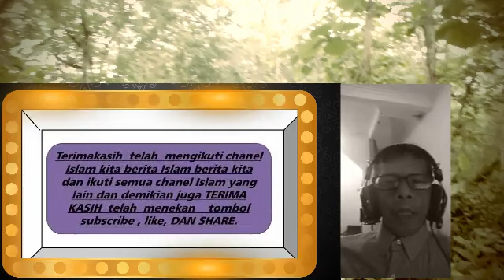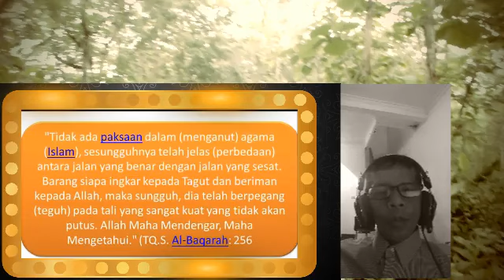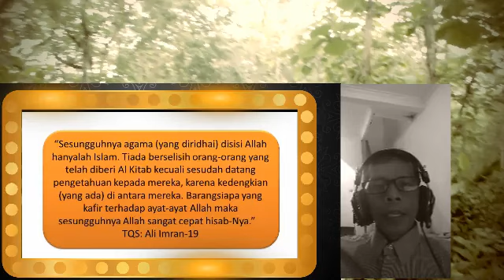MUALAF BARU BERSYAHADAT DIANTAR KAKAK PEREMPUANNYA YANG NON MUSLIM